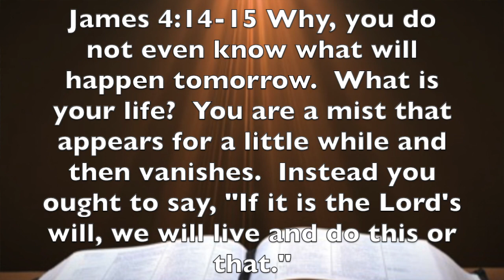James 4:14-15 - If It Is The Lord's Will